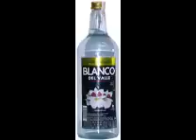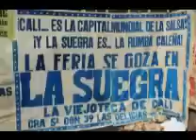Cali Valen De España.wmv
Es un  tema que  le  hiciera valen     A esta  linda ciudad  de  mi querida  Colombia